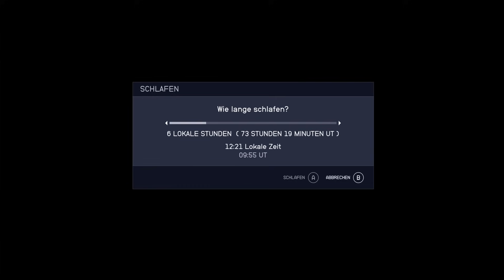Starfield Deutsch XP farmen! Superschnell Leveln! | Starfield Gameplay PC Xbox Tipps und Tricks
Kapitel
00:00 Starfield XP Farmen
1:25 Start in New Atlantis
2:27 Der perfekte Planet
2:59 Der richtige Landeplatz
4:24 Nach der Landung
5:47 Hier den Außenposten aufbauen
6:14 Extraktoren
6:39 Solaranlagen,Werkbank und Schlafsack
6:58 Lagerkisten
7:23 Verbindung aufbauen
8:01 Kisten verbinden
8:32 Los geht's!
9:12 Es regnet XP

Starfield Tipps und Tricks Gameplay Deutsch - Mods installieren für PC und Xbox Gamepass